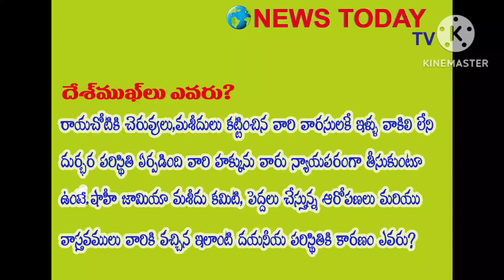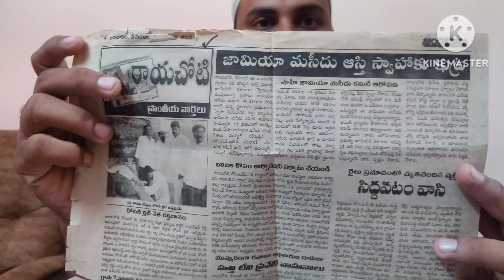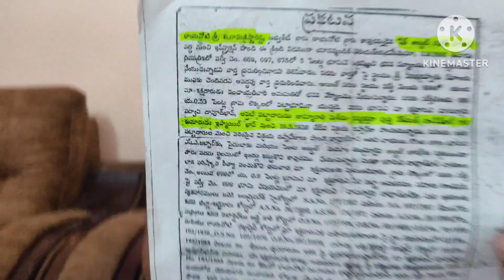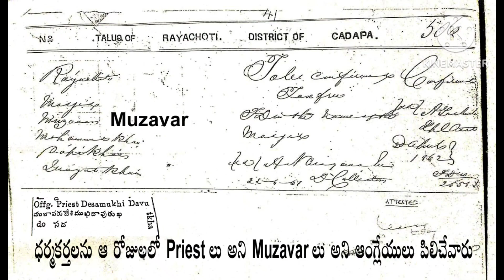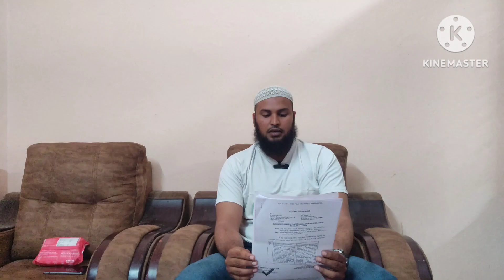రాయచోటి జామియా మండీల దగ్గర ఉన్న భూములపై మైనారిటీ నాయకులు ఆరోపణలు